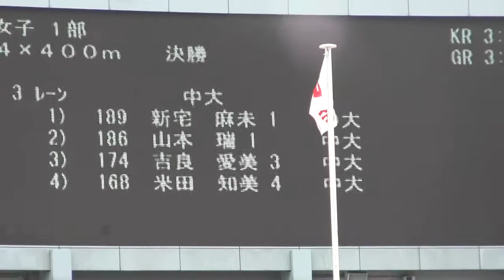2012 第91回関東インカレ 女子1部 4X400mR 決勝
1)青学大3:40.30 2)中大3:40.79 3)日体大3:42.77 4)平成国大3:43.78 5)都留文大3:44.66 6)筑波大3:45.18 7)東女体大3:46.16 8)東学大3:47.35